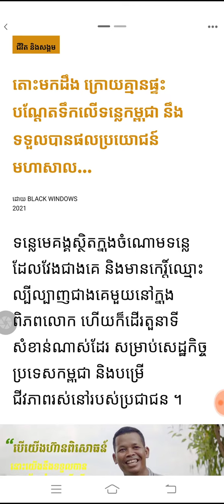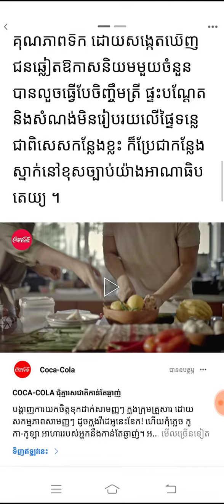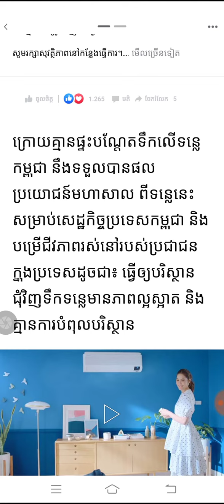តោះមកដឹង ក្រោយគ្មានផ្ទះបណ្ដែតទឹកលើទន្លេកម្ពុជា នឹងទទួលបានផលប្រយោជន៍មហាសាល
តោះមកដឹង ក្រោយគ្មានផ្ទះបណ្ដែតទឹកលើទន្លេកម្ពុជា នឹងទទួលបានផលប្រយោជន៍មហាសាល…Let's find out after homeless floating on the river Cambodia will benefit a lot.